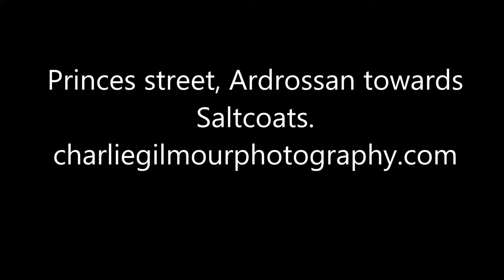4k 30fps drone footage of Princes street, Ardrossan towards Saltcoats. North Ayrshire, Scotland.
4k 30fps Drone footage of flying over Princes street, Ardrossan flying towards Saltcoats. North Ayrshire, Scotland. Flying over Princes street from the marina towards South beach area.